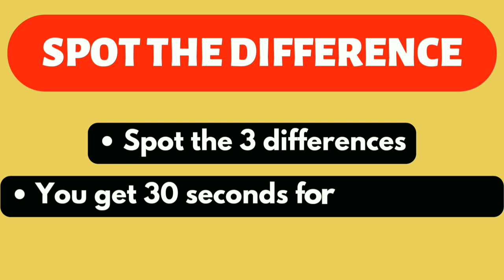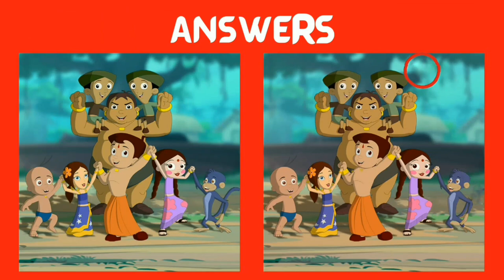Spot The Differences For Kids | Find The Differences For Kids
Intro            0:00
Puzzle 1     0:08
Puzzle 2     0:32
Puzzle 3     0:56
Puzzle 4     1:21
Puzzle 5     1:46

Find the difference of the following
Paheliyan
photo hunt
differences between 2 pictures
only genius
picture puzzle
difference game
find the difference game
3 differences
Find 3 differences game
find difference
Find the 3 difference
info teaser
Find 3 difference
find differences
Puzzle game
Puzzle solve
Puzzles
Quiz
find 5 differences game
hindi paheliyan
find the difference emoji
findthedifference hard
the difference
memory game
mind games
find the difference
quiz
guess the difference
apollo robbins
brain exercises
brain games
the difference
guessing games
mind games
photo hunt
only genius
picture puzzle
difference game
5 differences
find difference
find the 5 difference
info teaser
find 5 difference
find differences
find 3 differences, SpotTheDifference
FindTheDifference
Brain teaser
differences in pictures
quiz
Brain training
challenge
fun
family